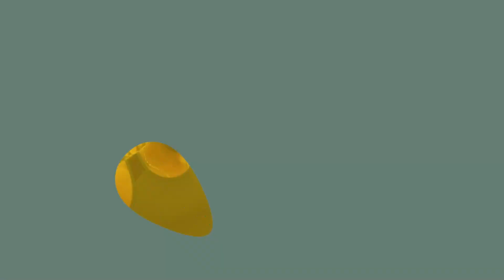Dezembro vermelho: saiba a importância da rede de apoio.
💊🩸 Dezembro é um mês muito importante, pois damos início ao Dezembro Vermelho, Campanha Nacional de Prevenção ao HIV. Infelizmente, ainda existem muitos tabus e preconceitos com quem é portador da doença. Por isso, é muito importante que essas pessoas possuam uma rede de apoio, para que possam compartilhar as experiências de viver com HIV. 🫂🗣️ Convidamos no Hapvida News de hoje a infectologista do Sistema Hapvida, Ana Rachel Seni, que nos explica melhor sobre o assunto. Gostou do vídeo? ❤️